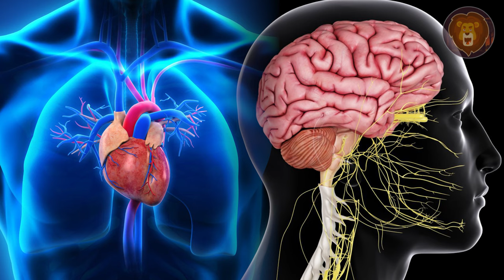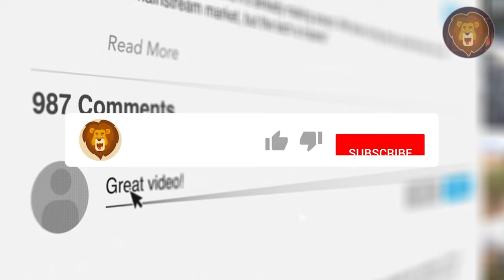20 Most Dangerous Creatures Humans Are Afraid Of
Join us in this captivating video as we journey into the world of some of the most feared creatures on the planet. From the haunting depths of the ocean with the eerie sea lamprey, also known as the "vampire fish," to the mysterious behaviors of creatures like the hammer-headed bat, we unravel their enigmatic traits that evoke both fascination and trepidation. Delve into the intricate details of their unique adaptations, survival strategies, and the real reasons behind their unsettling reputations. This video provides a captivating exploration into the world of these creatures that inspire both fear and intrigue. Also, if you stay until the end of this video, you will find out all about the dangers a salt water poses and even some fun facts related to them. So sit back and enjoy a video filled with thrilling stories.